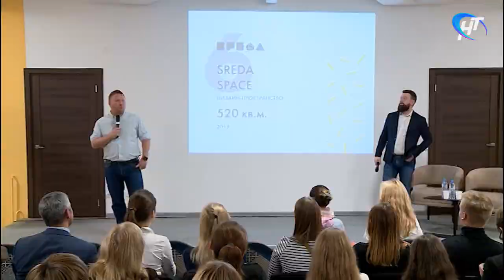Смоленские урбанисты Александр Жустарёв и Дмитрий Теплухин выступили перед новгородцами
Восьмая открытая лекция в рамках цикла по креативной экономике прошла в Великом Новгороде. На этот раз перед слушателями выступили инициаторы городского благоустройства из Смоленска Александр Жустарёв и Дмитрий Теплухин. Своим оптом они поделились с новгородцами.